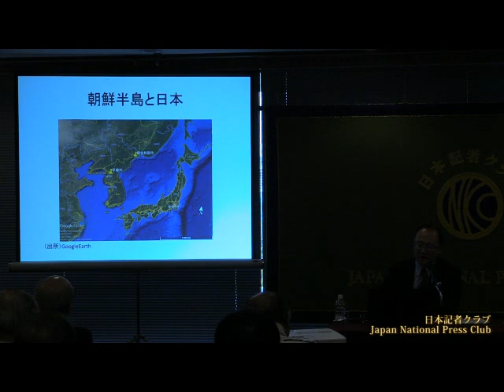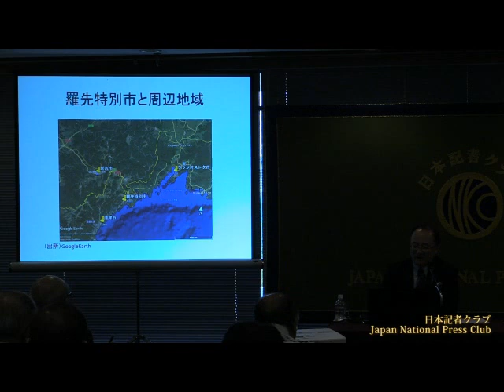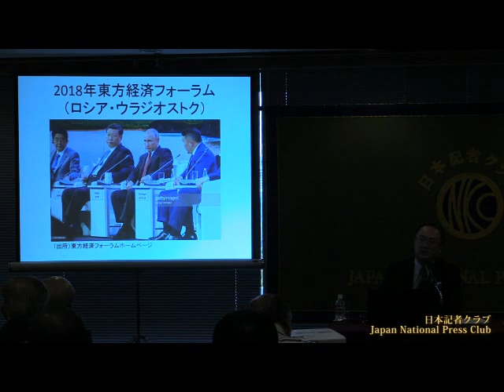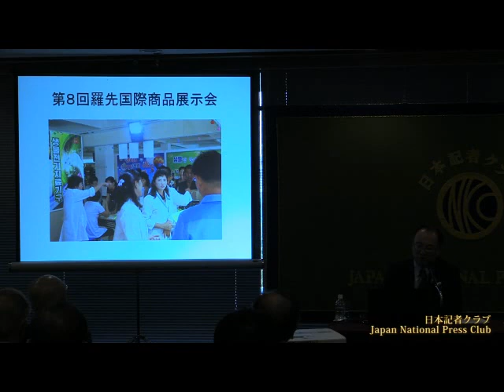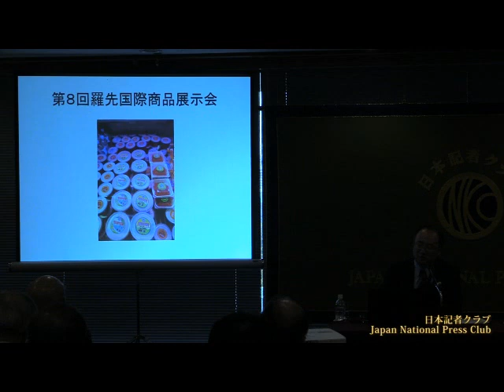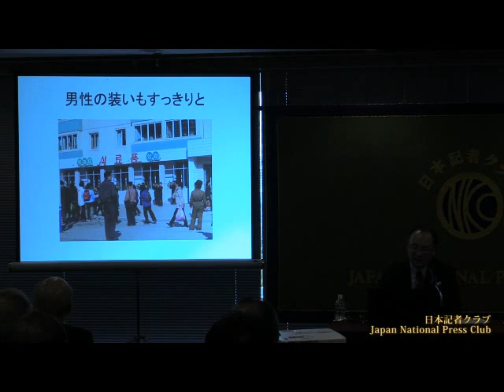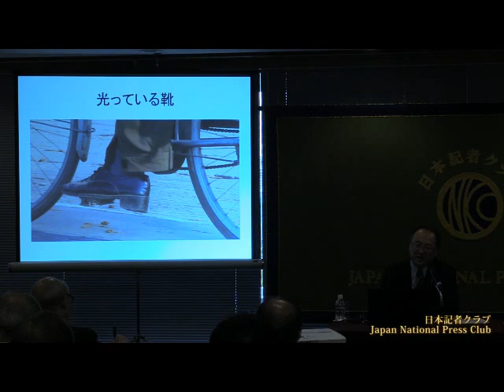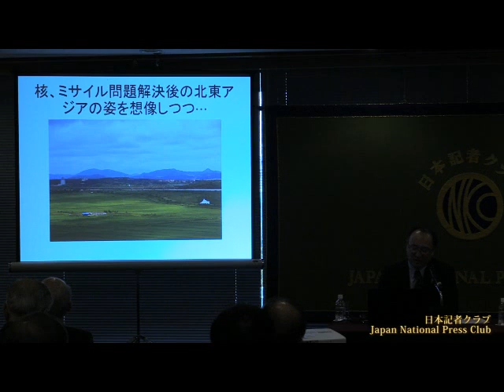「朝鮮半島の今を知る」(17)北朝鮮経済の現状 三村光弘・環日本海経済研究所主任研究員 2018.10.16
Mitsuhiro Mimura, Senior Research Fellow, The Economic Research Institute for Northeast Asia
豊富な現地視察にもとづき、経済から北朝鮮を読み解いた。
「『米国の敵』から解放され『普通の発展途上国』になろうとしている。非核化は本気だ」「いまは、市場での取引はあるが生産手段の私有が認められていない。市場経済とは言えず商品経済の段階」「これまで経済は政治の従属変数だったが、今後は独立変数になる」「日本は周辺国とともに後見人となり、経済成長を支えるべき」との見方を披露した。

司会　五味洋治　日本記者クラブ企画委員（東京新聞）